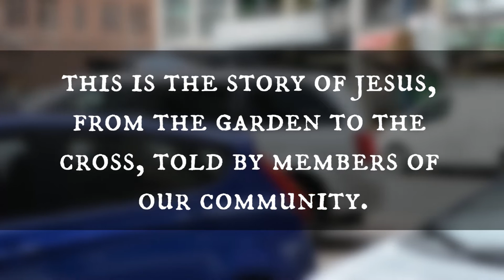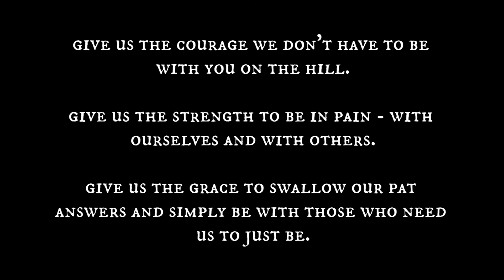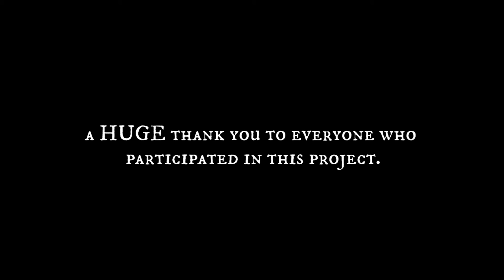The Easter Story as told by the Sanctuary Community